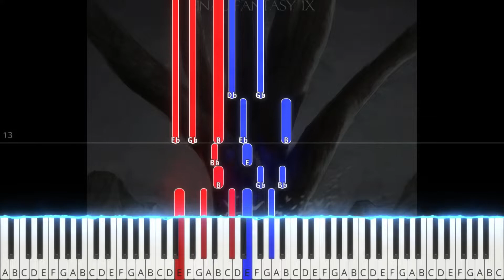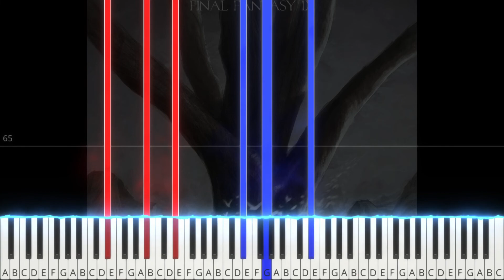TPR - Aboard The Hilda Garde (from Memoria) - 20 - Final Fantasy IX Piano Tutorial | Note Chart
Tempo: 88BPM
Difficulty: ★★